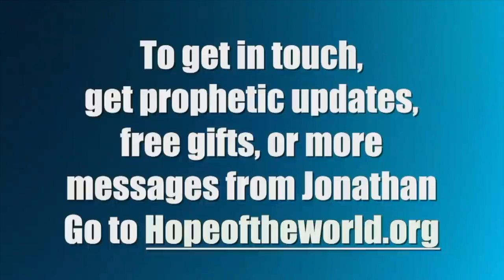The Dove Heart [From Intelligent Snakes and Blameless Birds (Message 2393]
To get Jonathan Cahn’s full message "Intelligent Snakes and Blameless Birds" Message #2393 Go or to get in touch with Jonathan Cahn’s ministry, to receive more, including Free Gifts and Updates, or to be part in the Great Commission, go – or Jonathan Cahn Facebook - Or write to: Hope of the World, Box 1111, Lodi, NJ 07644 - To get Jonathan’s books The Harbinger II, The Oracle, The Paradigm, The Book of Mysteries, The Harbinger, & more just go online or off to wherever books are sold. Recorded Live at the Jerusalem Center/ Beth Israel in Wayne, NJ. Friday Nights (8pm) & Sunday Mornings (10am and 11:30am)